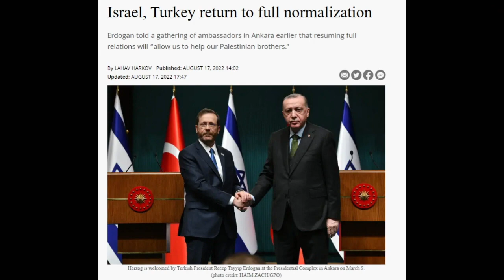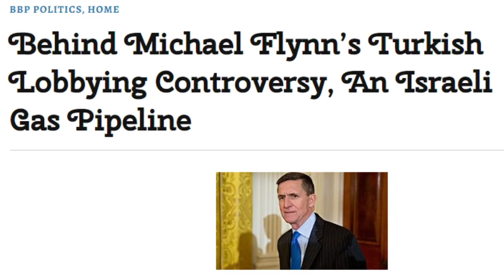Oleoduto EastMed exposto